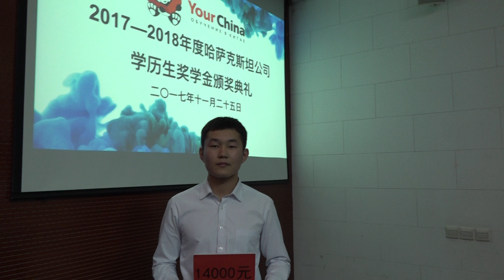Выиграть стипендию от компании YourChina реально!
В прошлом году студенты Хебейского университета выиграли уникальный грант и стипендию от компании YourChina!